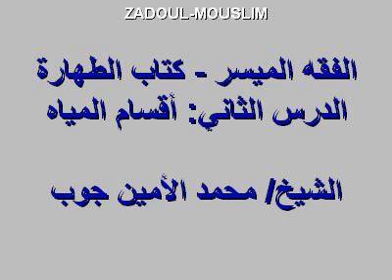الفقه الميسر - كتاب الطهارة - الدرس الثاني || (Fiqh en wolof (2) Oustaz Lamine Diop